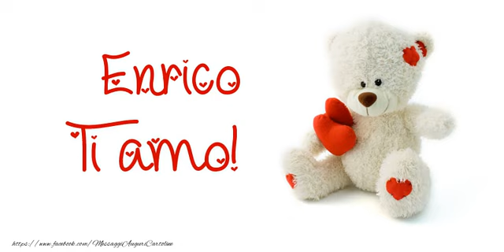Ti amo Enrico!